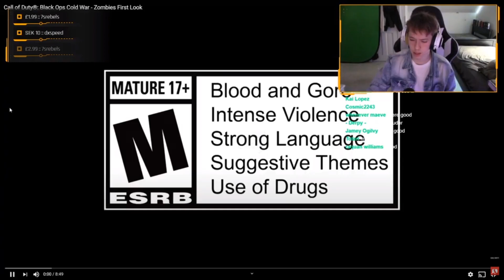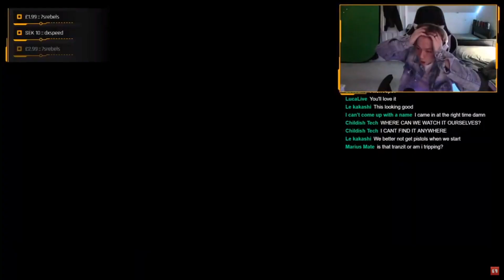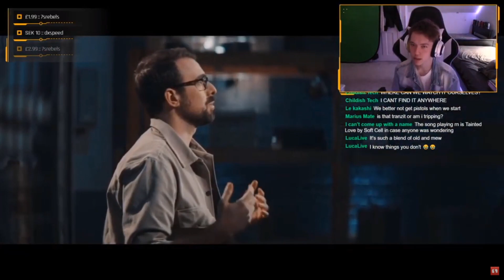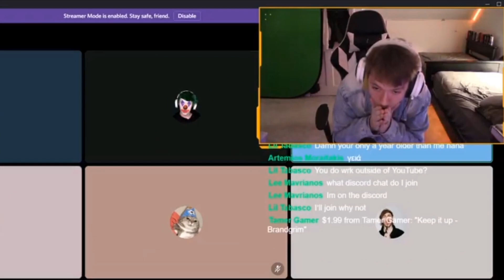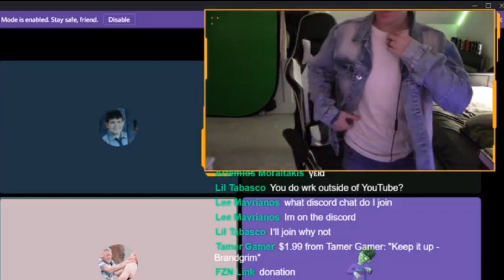Cold War ZOMBIES NEW GAMEPLAY Footage REACTION